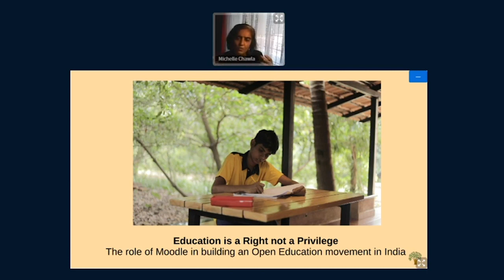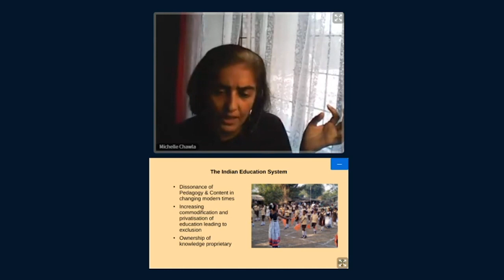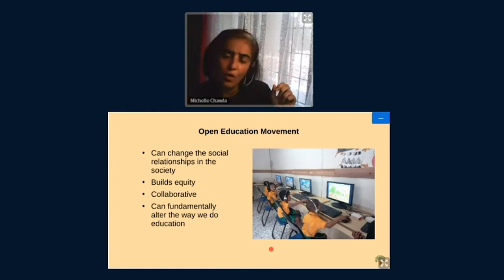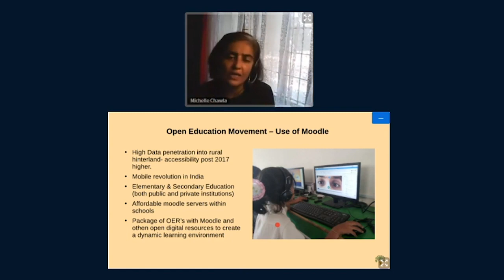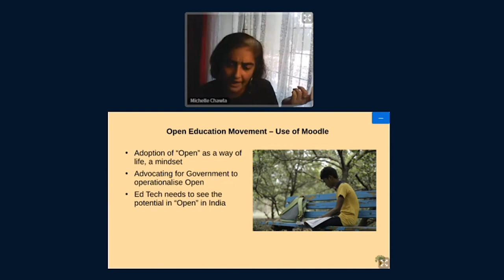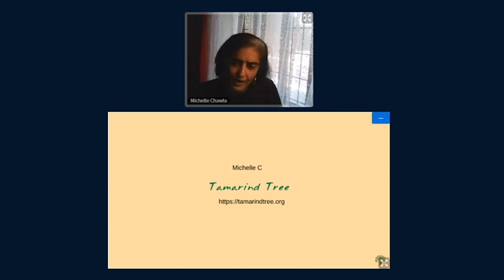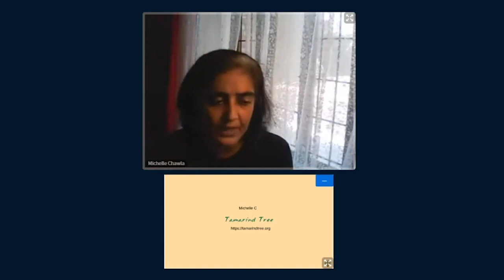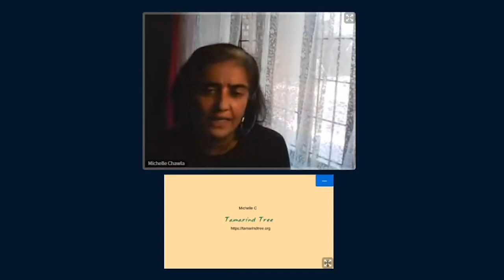Education is a Right not a privilege | Michelle Chawla | MoodleMoot India 2020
Education is a Right not a privilege. The role of Moodle in building an Open Education in India.

The session will look at the urgent need to build an Open Education movement in India to address issues of access and quality faced by millions of children here. The increasing dominance and role of private players in taking over the education space will be briefly discussed. In this context, how can Moodle, an open source platform be part of the solution to truly build educational equity in India.

Michelle Chawla - Tamarind Tree, Maharashtra | Tamarindtree